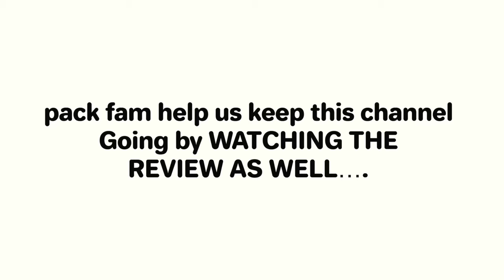Reaction PSYCHIC FEVER 'Just Like Dat feat JP THE WAVY' 1 Of 2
Watch As SkulkPack Reacts To For The First Time! Just Like Dat By PSYCHIC FEVER Feat JP The Wavy!